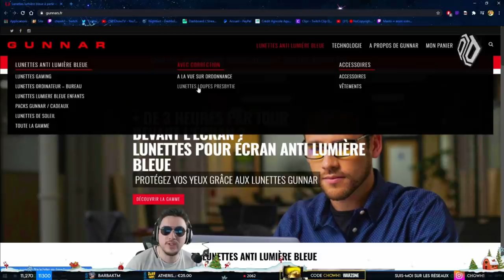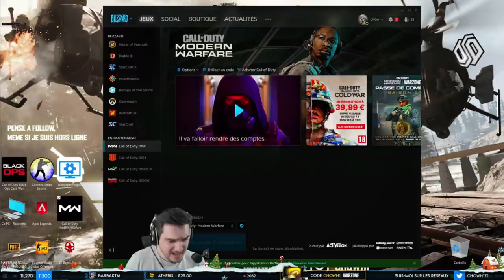LA M4 FAITE PAR MICHELINE sur WARZONE! ★